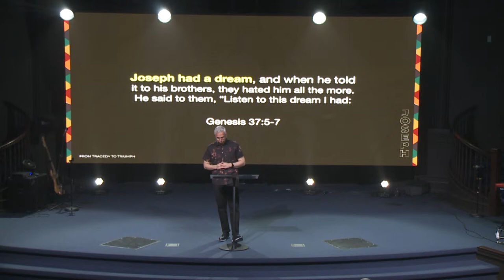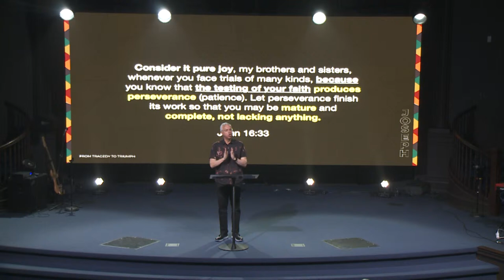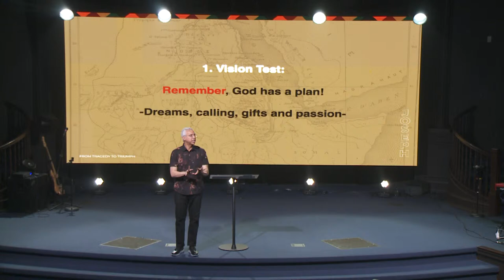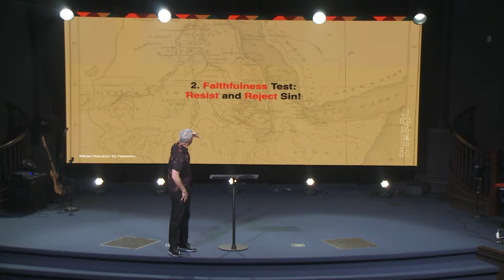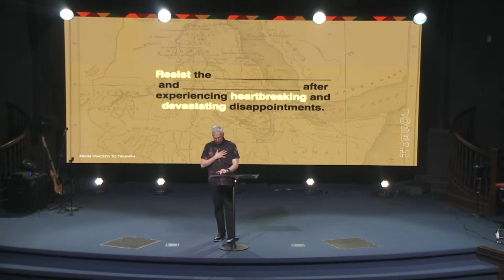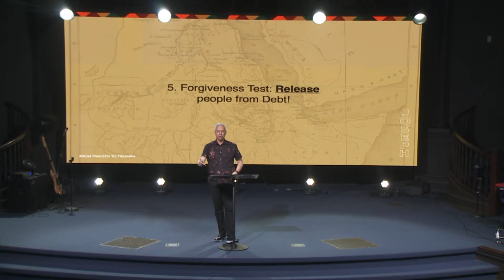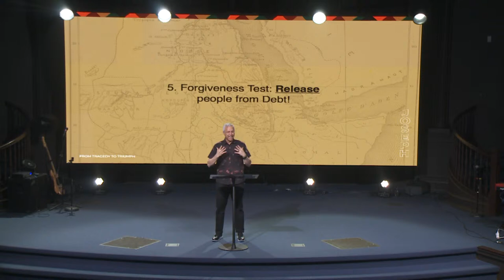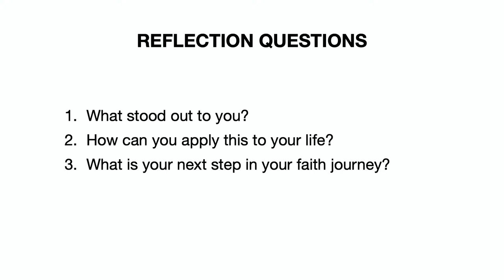How to Stay Strong in the Waiting (Joseph's Story - Part 2) | Saul Gonzalez | 04-14-2024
Explore Joseph's inspiring journey from tragedy to triumph as he overcomes betrayal, temptation, and imprisonment through unwavering faith, forgiveness, and patience, offering powerful lessons on trust, resilience, and the enduring hope found in trusting in God's plan.

ABOUT LIFEHOUSE
We know that life can be hard, we are here to make sure you don’t face it alone. If you’re ready for your next step at LifeHouse, find your location